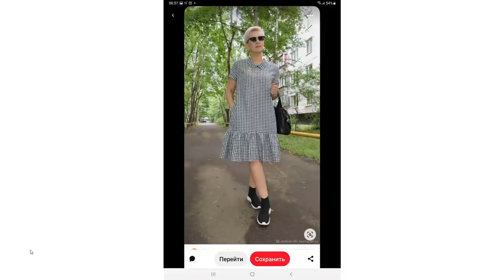Обзор летних моделей с Галиной Коломейко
На канале Галина Коломейко - кройка и шитьё, начинаем разговор о том, что будем носить и шить этим летом, а от чего лучше отказаться.
На примере нескольких моделей, взятых из пинтереста, разберём что полнит, а что не очень. Что делает нас элегантнее, а что простит.
Затронем и тему некоторых трендов этого сезона, и поймём стоит ли нам их применять.